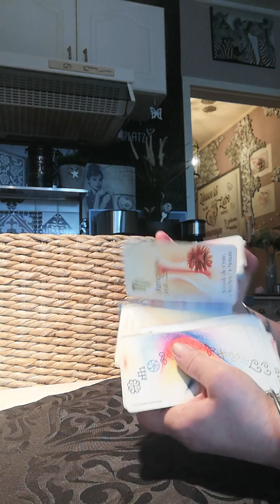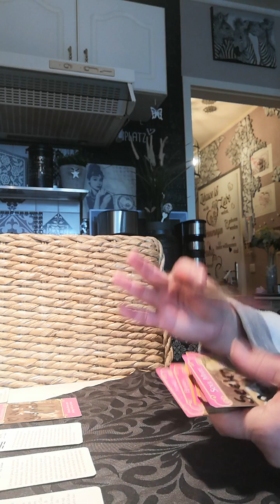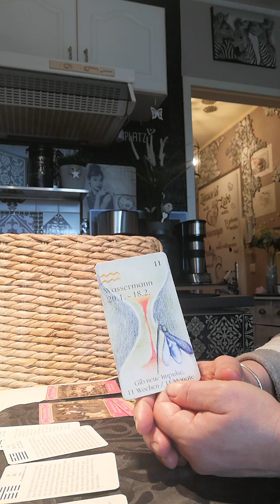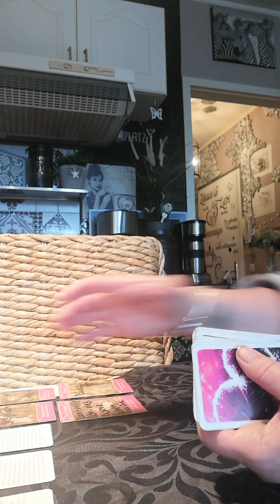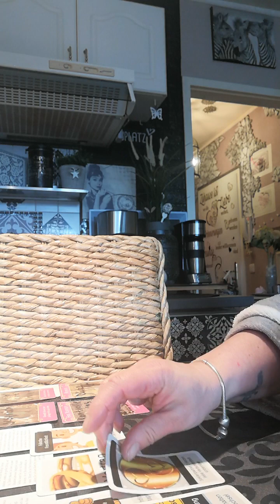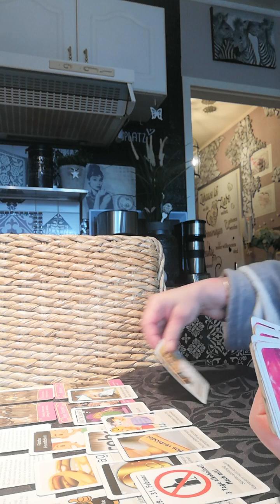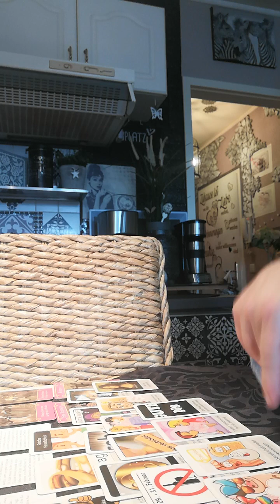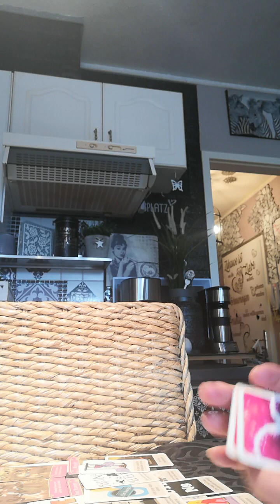Waage März 2023